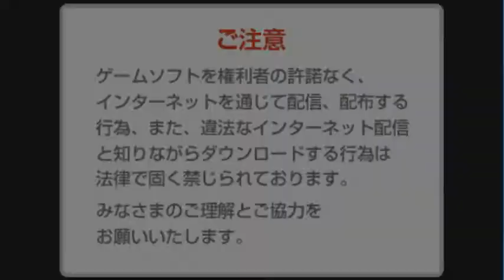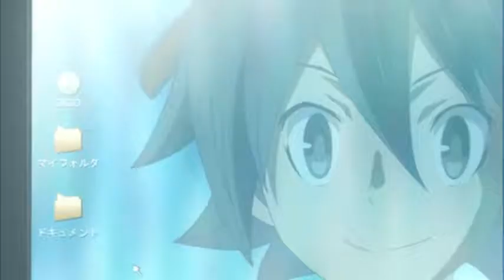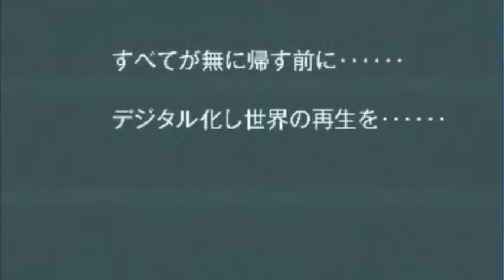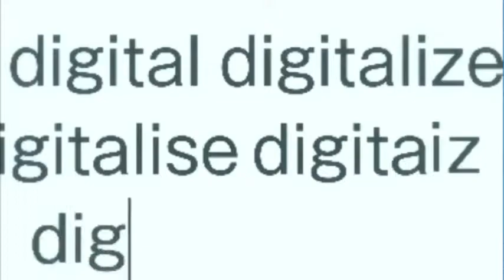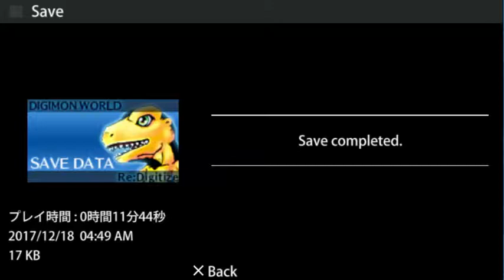Digimon World Re:Digitize - Part 1